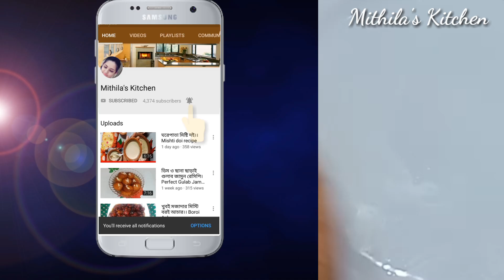আলু,সুজি,ময়দা দিয়ে পুরি বানিয়ে খেলে কোন কিছুর প্রয়োজন হবেনা নিমিষেই শেষ হয়ে যাবে।। Puri Recipe